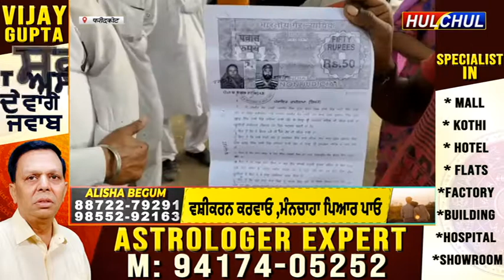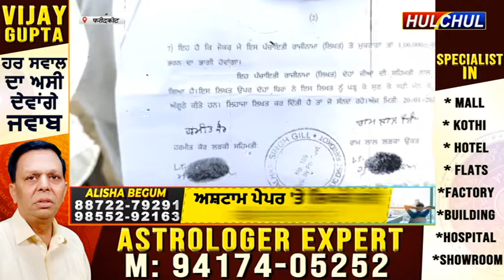Hulchul TV :फरीदकोट के गाँव मानी सिंह वाला की लड़की की मौत होने के उपरांत इन्साफ की माँग